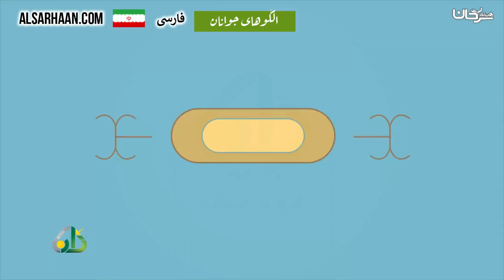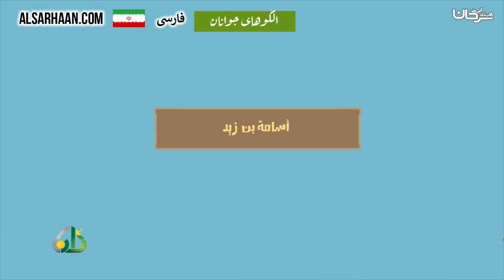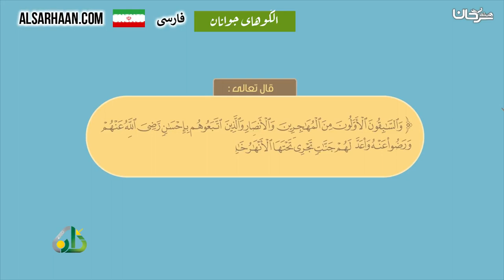الگوهای جوانان قدوات الشباب اللغة فارسية